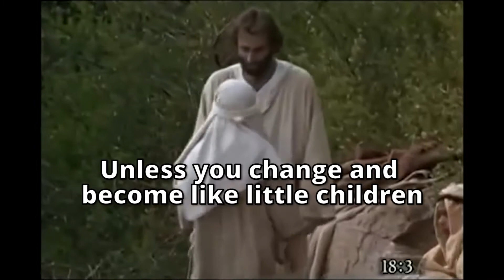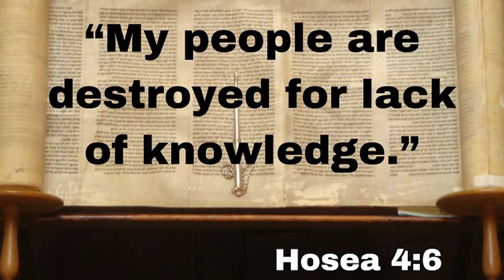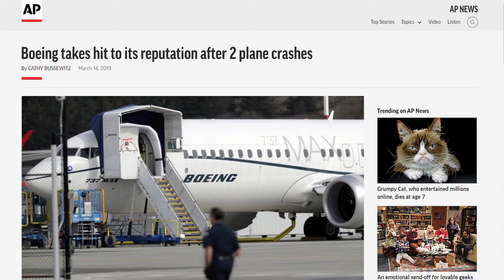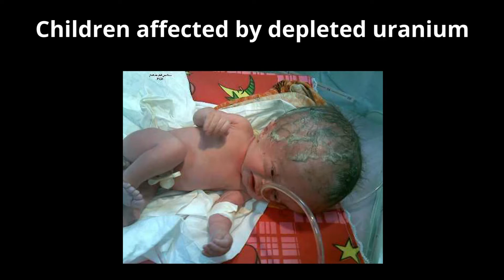Answering Your Questions - May 19, 2019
Are you a fan of Eternal Life?